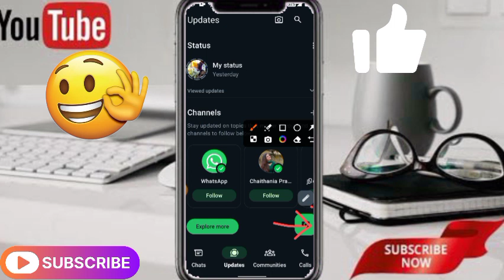Whatsapp par status kaise dale ? Whatsapp par status kaise lagate hain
Whatsapp par status kaise dale? Whatsapp par status kaise lagate hain | whatsapp me status kaise dale | whatsapp par status lagane ka tarika | kya aap whatsapp par apna status lagana chahate hai to phir ye vdeo dekhate rahiye

watsapp par status kaise lagaye
whatsapp par status kaise dekhe
whatsapp par status lagane ka tarika
can whatsapp track your location
did whatsapp change online status
did whatsapp change
did whatsapp remove last seen
how does whatsapp status privacy work
what does whatsapp status online mean
what is status in whatsapp privacy
what is whatsapp status used for
does whatsapp notify status updates
how to post on whatsapp status on iphone
how to change status on whatsapp iphone
whatsapp status list
whatsapp who sees my status
whatsapp who viewed my status
whose whatsapp status can i see
will whatsapp start charging users
will whatsapp translate